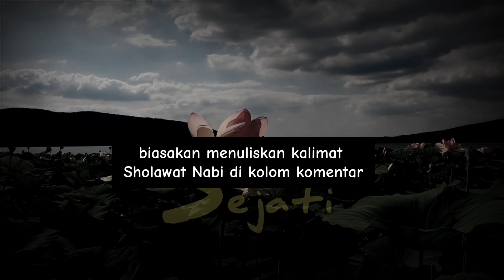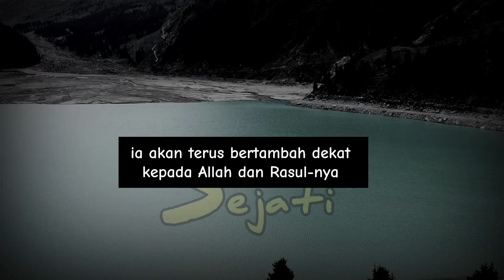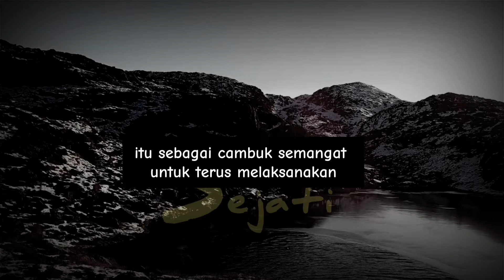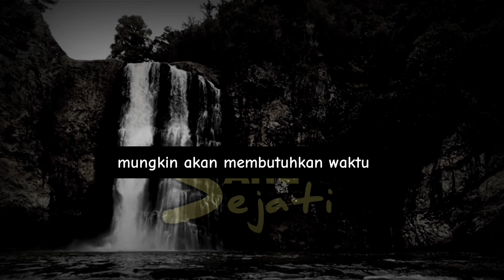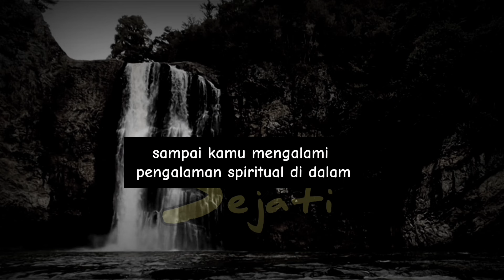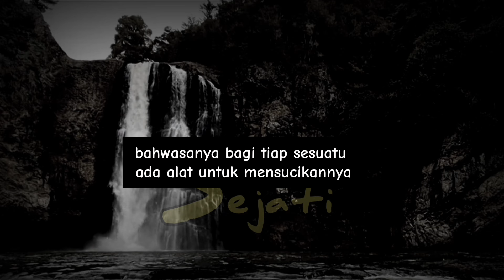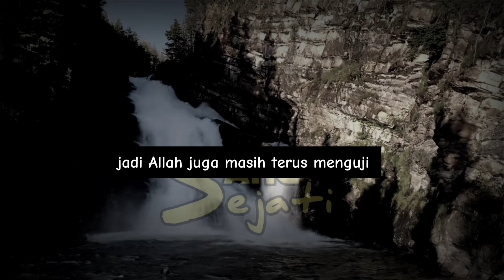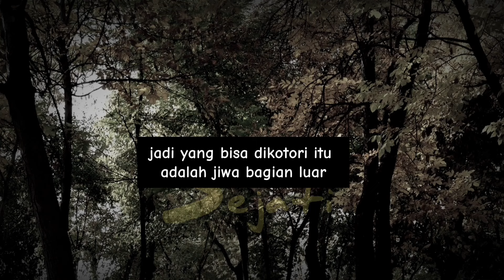#9 KALAM HAKIKAT | Dzikirnya Ruh... Serius Kamu Harus Tau ini ‼️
PERHATIAN!
Peraturan Yang Reupload Video Sang Sejati
➼ Yang Tidak Faham Ilmu Makrifatullah Dilarang Keras Reupload Video dari channel ini
➼ Dilarang Untuk Tujuan Komersial/Monetisasi Untuk Kepentingan Pribadi

Terima kasih 🙏

Aamiin...